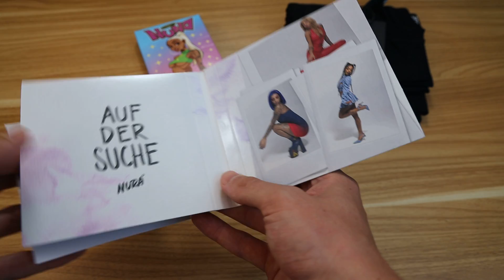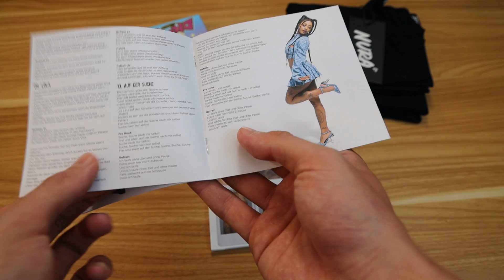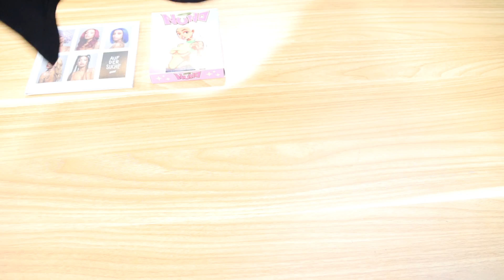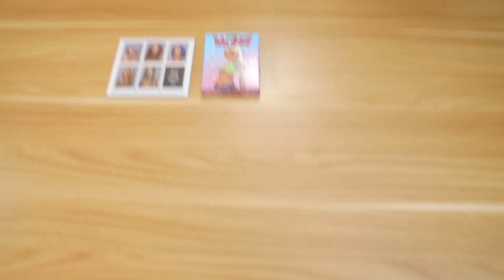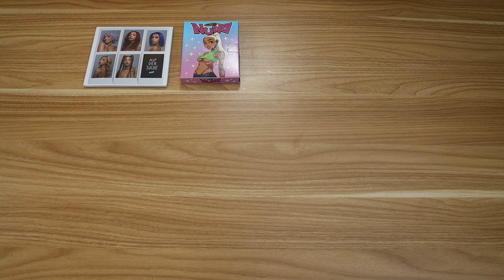NURA - AUF DER SUCHE (Ltd. T-Shirt Bundle) UNBOXING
hier erhältlich

Adresse für Fanpost:
Max Herzberg
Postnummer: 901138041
Packstation 108